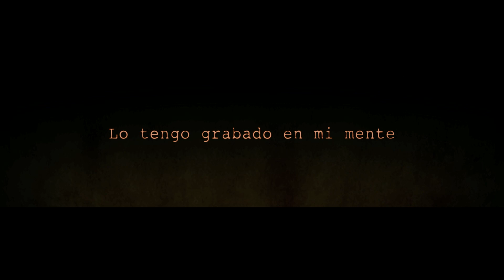F27 - Trailer 1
La tragedia que enlutó a todo el pueblo peruano llegará pronto a la pantalla grande.
F27 en cines en diciembre del 2014.